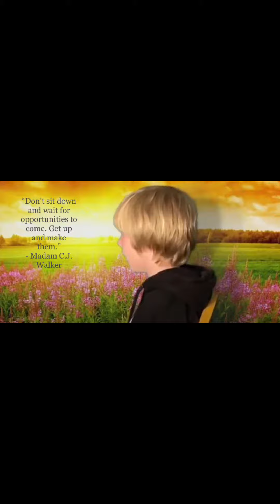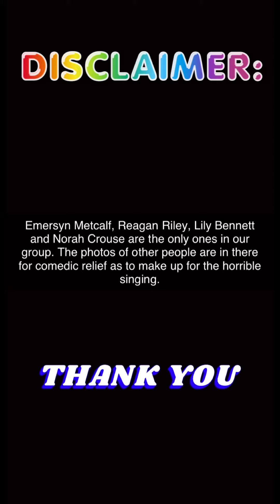Body systems - Crouse